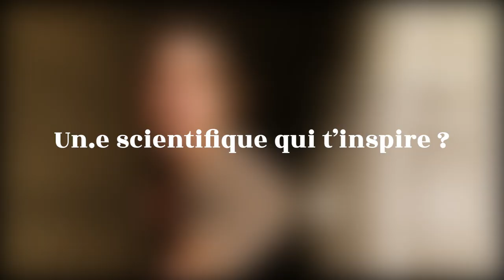Vidéo info métiers : Viviane Thivent - Journaliste scientifique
Dans le cadre de l'appel à projets info métiers de La Région Occitanie, Femmes & Sciences a réalisé des portraits de femmes scientifiques de métiers variés en vidéo.

Viviane Thivent est journaliste scientifique.

Montage, Assistance Réalisation & Image : Lisa Chelle
Prise de son : Charlotte Comte
Mixage son : Pierre-Emmanuel Guinois / MiXSon